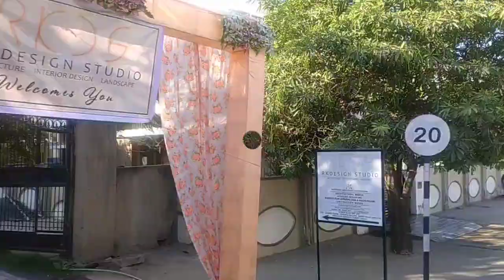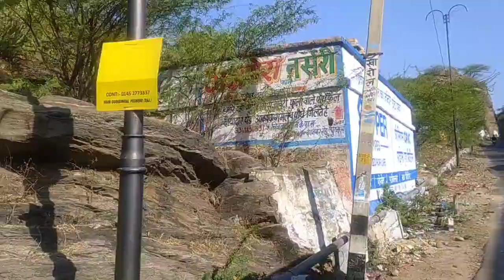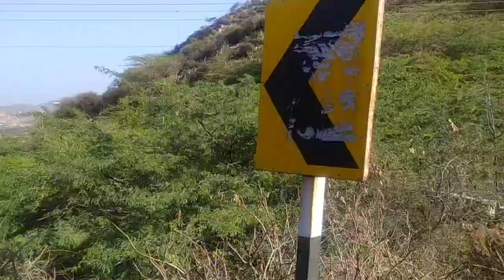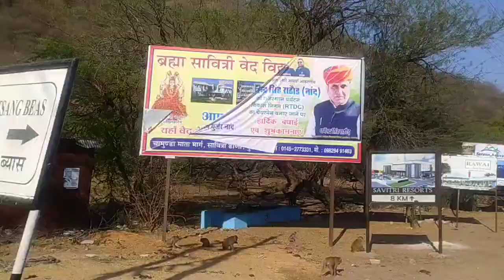कहाँ चले आज छुट्टी के दिन सभी टीचर्स ||Ajmer market Tour||pushkar Ghati Tour||कहाँ लगी हमारी ड्यूटी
आज छुट्टी के दिन सभी टीचर्स ||Ajmer market Tour||pushkar Ghati Tour||कहाँ लगी हमारी ड्यूटी